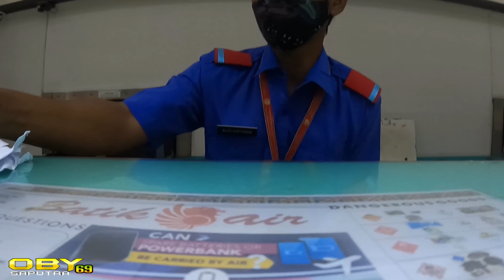NAIK PESAWAT BATIK AIR DARI JAKARTA KE BATAM GRATIS 20 KILO BAGASI DAN PRAMUGARI NYA RAMAH RAMAH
APE APE BENDE JOM LIAT KOTA2 DI INDONESIA MALAYSIA DAN SINGAPORE,,,
OHYA SAYA BARU  MAEN ISTAGRAM TIKTOK DAN FB  JADI POLOW AJA YA KALOK NA BERTEMAN.
SELAIN LINK DI BAWAH INI ITU BUKAN IG SAYA,,,
ATAU SOSMET SAYA YG LAIN//